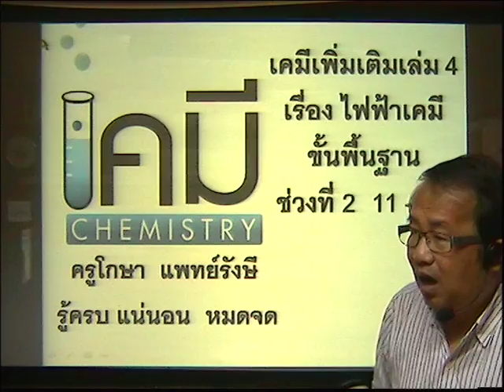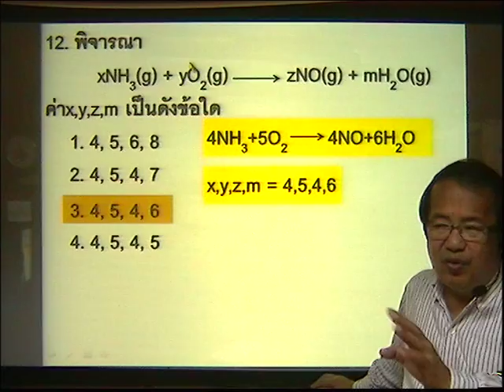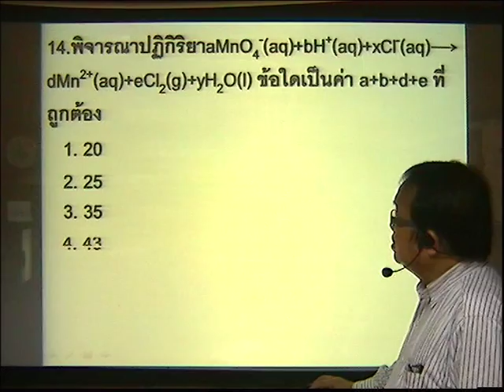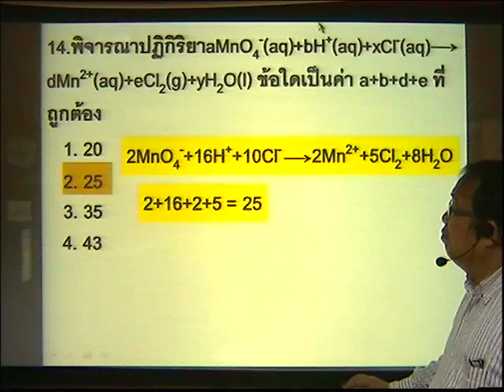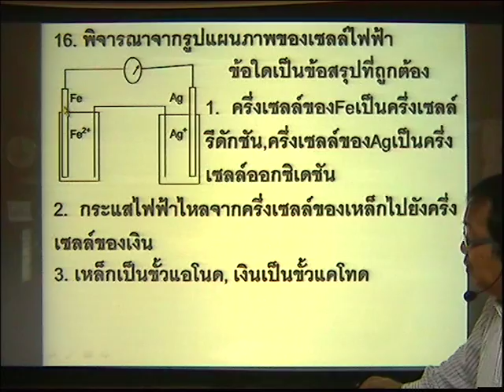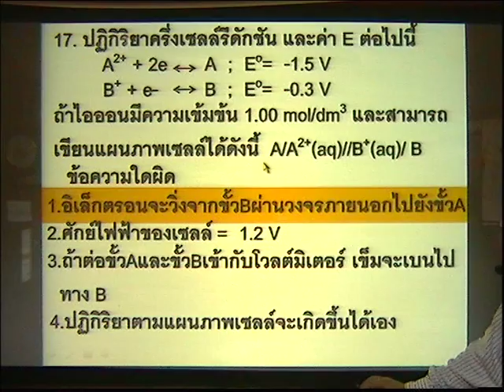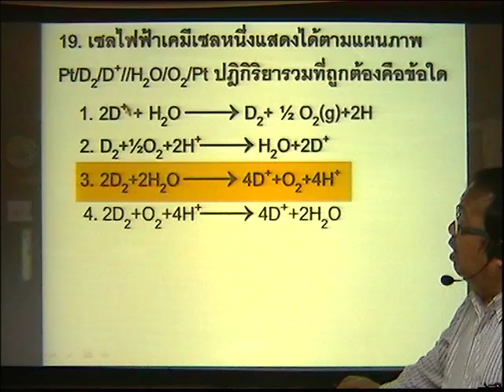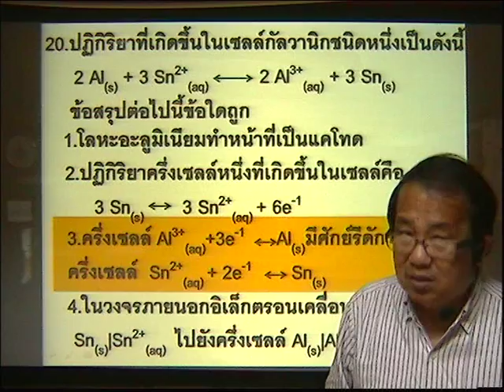แบบทดสอบวิชาเคมี เรือ่งไฟฟ้าเคมีขั้นพื้นฐาน ช่วงที่ 2 ข้อ 11-20